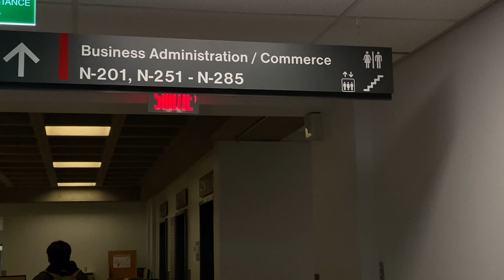My path to success with Vanier College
In this video, we see the story of a man who was once a student at Vanier College and how he achieved great success. After finishing high school, Jake had no idea what he wanted to do in the future. Feeling pressured by his parents to go to school and to find a good job, he decided to apply at Vanier’s business program. With the help of great teachers and self-discipline, Jake was able to graduate and open his own business.